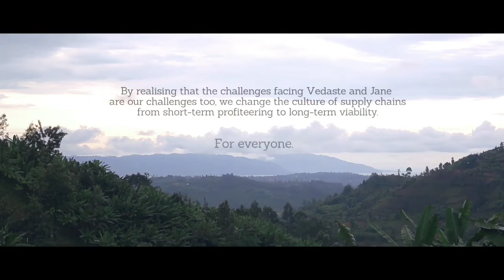A documentary of DWC support for local farmers